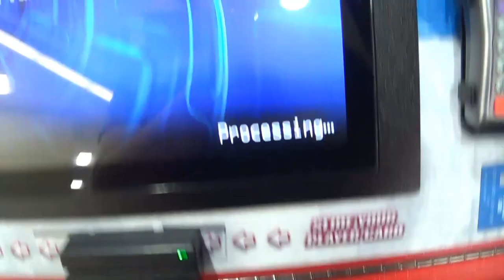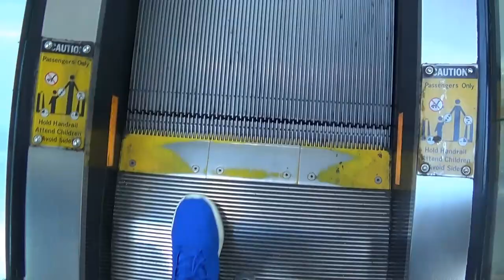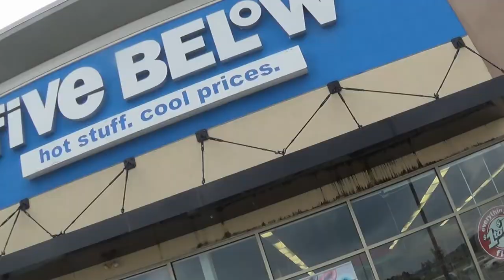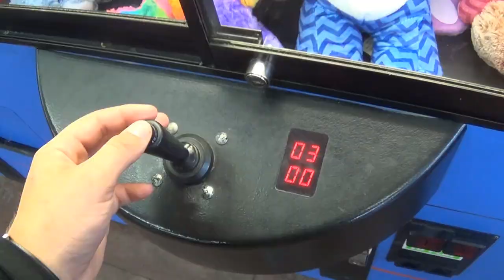WE HACKED THE CRANE GAME!! (Day 42)